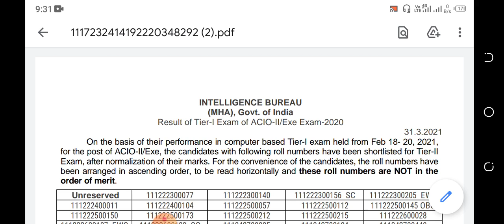MHA IB ACIO RESULT 2021/ib ACIO results out